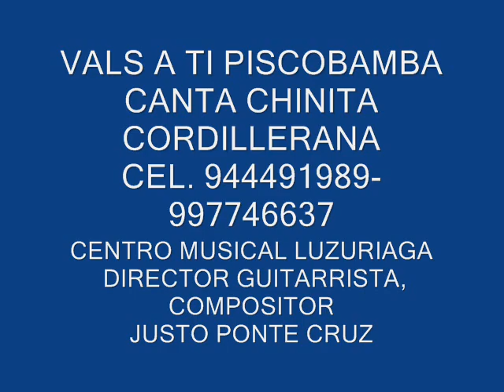VALS PISCOBAMBA NOVIA DE LOS ANDES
VALS A PISCOBAMBA EN EL ANIVERSARIO DE LA CREACION POLITICA DE LA PROVINCIA MARISCAL LUZURIAGA - CANTA CHINITA CORDILLERANA, ACOMPAÑADA POR LOS MUSICOS DEL CONJUNTO CENTRO MUSICAL LUZURIAGA - DIRECTOR- GUITARRISTA - COMPOSITOR JUSTO PONTE CRUZ - CELULAR 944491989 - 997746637 - LOS OLIVOS - LIMA PERU